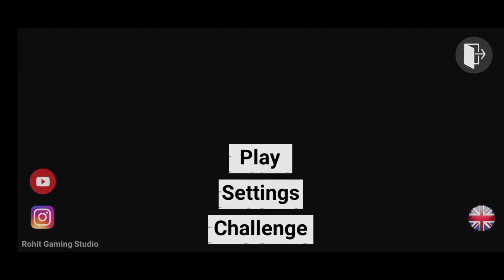Double Steering Wheel Update In Indian Bike Driving 3D/Mevada Jay's